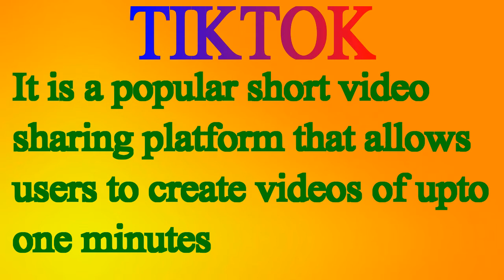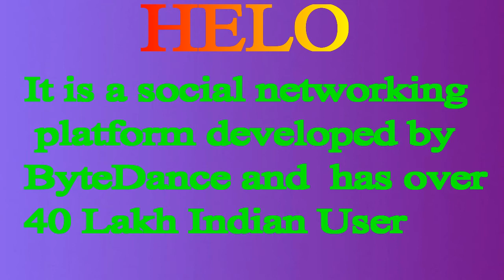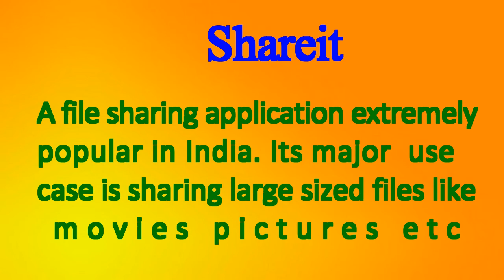Chinese Apps Banned in India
25 june tiktok banned news,
tiktok banned 25 june 2020,
jarvis banned tiktok,
tiktok banned kab hoga,
faizal siddiqui tiktok banned kyu hua,
tiktok id banned kaise kare,
hansika krishna tik tok banned,
manjul khattar banned tiktok,
tik tok account banned kaise kare,
kya tiktok band hoga,
tiktok banned latest news,
tik tok banned live,
tiktok live permanently banned,
lakshya suri tiktok banned,
tiktok live banned malayalam,
tiktok is legally banned from ww3,
tiktok banned india latest news,
tik tok banned my account,
tiktok banned me,
tiktok banned my video,
tiktok banned me for no reason,
tik tok banned mr faisu,
tiktok banned my account for no reason,
tiktok banned me from live,
tiktok banned my ip address,
tik tok banned news 2020,
tik tok banned news in india,
tik tok banned news in telugu,
tik tok banned news malayalam,
tik tok banned news aaj tak,
tik tok banned news today,
tik tok banned new news,
tiktok banned or not,
tiktok banned or not in india,
tiktok banned on 25 june,
tiktok banned on government phones,
tiktok banned on 25 june 2020,
tiktok banned on 25th june,
tiktok banned on federal devices,
why tiktok banned team o7,
tik tok banned problem,
tik tok banned pakistan,
tik tok banned problem solution,
tik tok banned prank,
tiktok banned profile,
tiktok account permanently banned solution,
slayy point tiktok banned,
tik tok banned queen,
tik tok banned reason,
tik tok banned reaction,
tik tok banned reason video,
tik tok banned roast,
tik tok banned ringtone,
tik tok banned rawknee,
tik tok banned report,
i,
tik tok banned song,
tik tok banned solution,
tik tok banned sound,
tik tok banned story,
tik tok banned sothanaigal,
tik tok banned star,
tik tok banned telugu,
tik tok banned triggered insaan,
tiktok banned troll,
tiktok banned today,
tik tok banned tamil,
tiktok banned tiktok,
tik tok banned telugu video,
tik tok banned telugu news,
tiktok banned us,
tik tok banned user,
us army banned tiktok,
tik tok banned video,
tik tok banned video news,
tik tok banned video in philippines,
tik tok banned video funny,
tik tok banned video status,
tik tok banned video acid attack,
faizal siddiqui tik tok banned video,
faisu tiktok banned video,
tiktok banned whatsapp status,
tiktok banned why,
tiktok banned whatsapp status tamil,
tiktok banned worldwide,
faizal siddiqui tik tok banned,
why tiktok banned in india,
why tiktok banned faisu account,
tik tok banned youtube,
y tiktok is banned in india,
y tiktok banned,
youtube vs tiktok banned,
youtube vs tiktok banned video,
youtube versus tik tok banned,
tik tok banned youtuber,
y tiktok banned mr faisu account,
y tiktok banned in india,
y tiktok is banned in india in tamil,
y tiktok is banned in india in telugu,
tik tok banned 2020,
tiktok banned 25,